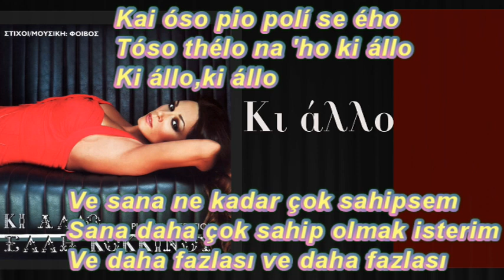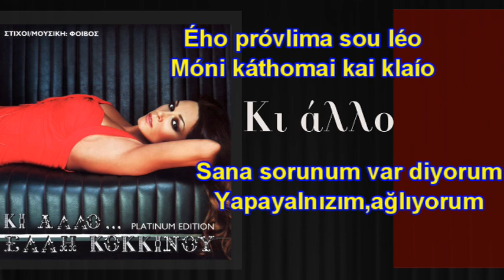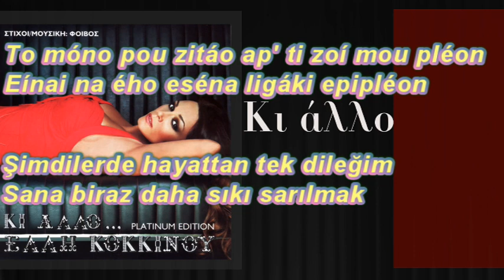Elli Kokkinou Ki Allo Türkçe Çeviri